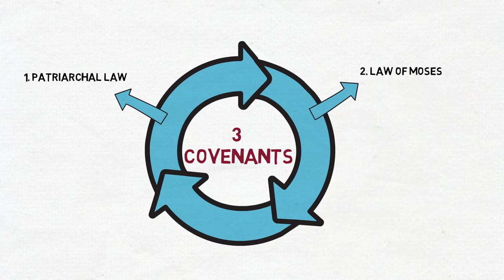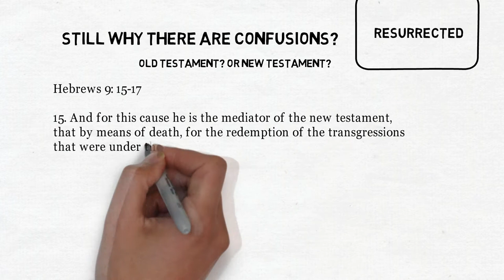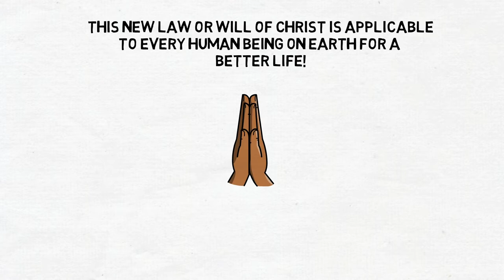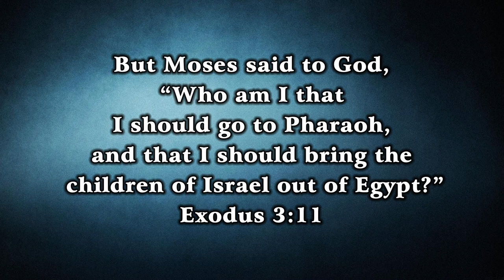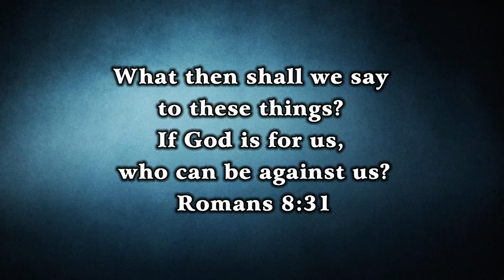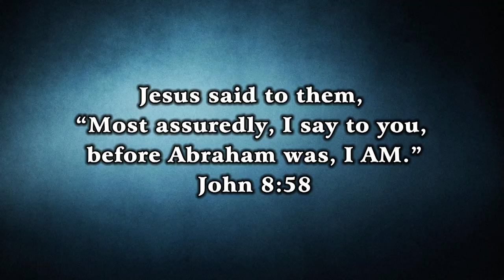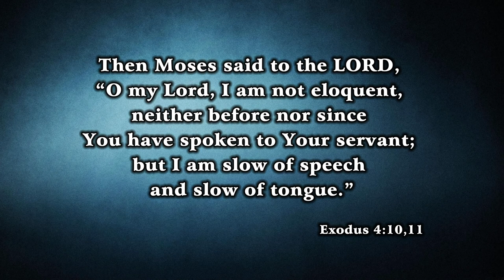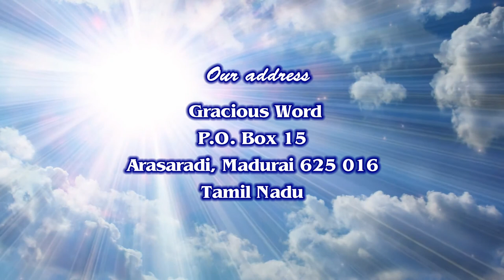English Sermon | Bro. Philemon Rajah & Bro. Kingsly Rajah | Church of Christ Arasaradi Madurai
English Christian Message
Church of Christ Arasaradi
Kirubaiyulla vaarthai